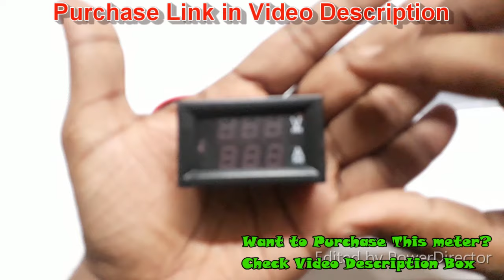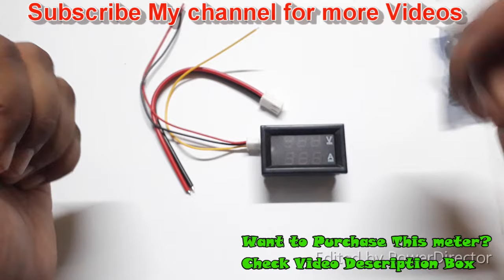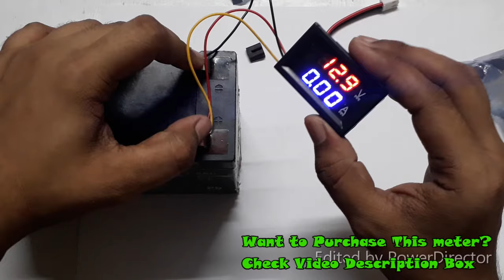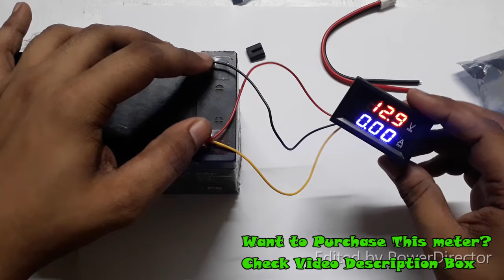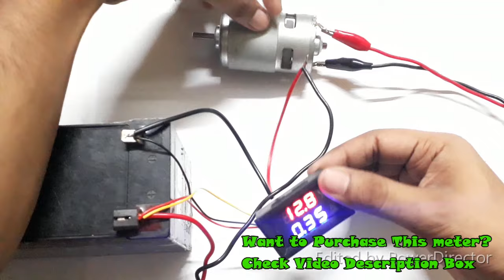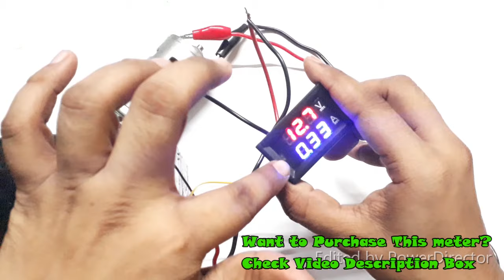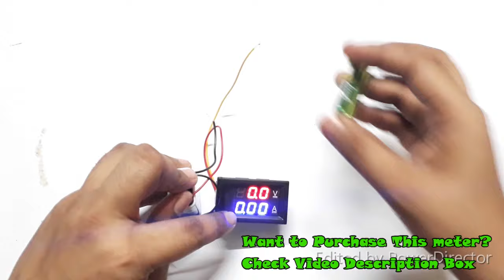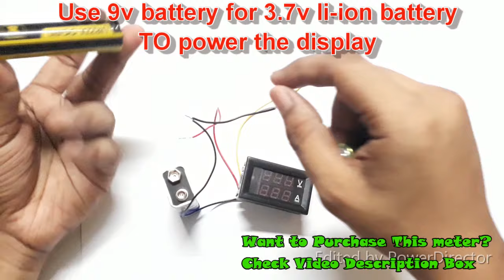How to Use Digital Volt & Amps Display meter, in HINDI